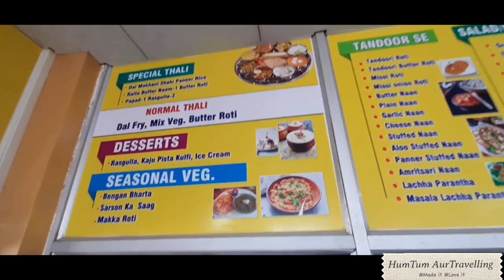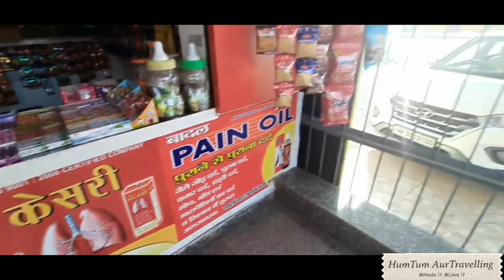Vrindavan Darshan Vlog 1 (on way- best food) ALLICA KHANNA